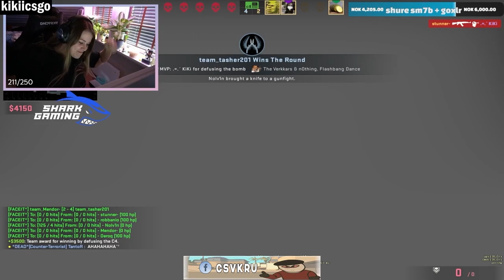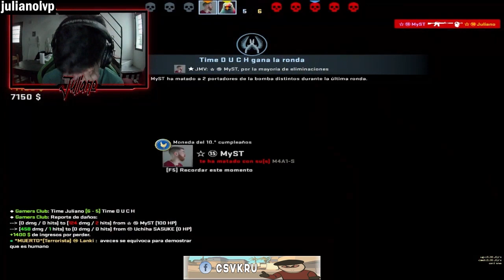Silver-Strike - CSGO Clips [226]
Another Complication Of CSGO Videos...